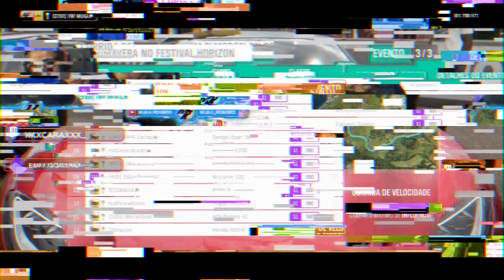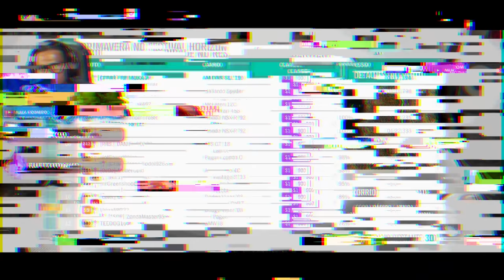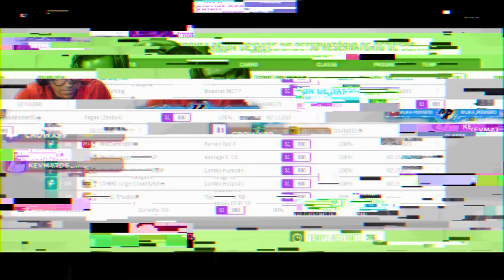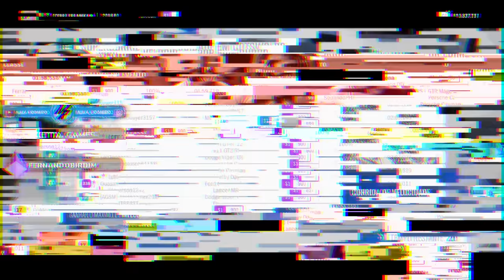FORZA HORIZON 4 - ÚLTIMAS CORRIDAS ONLINE / TRISTE FIM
Hoje trago para você provavelmente a ultima series de corridas online do Forza Horizon 4, porque essa semana vai ser lançado o tão esperado Forza Horizon 5. Infelizmente o FH4 esta tendo um triste fim, além do modo online cheio de bug, temos hackers.

➥☎Central de Atendimento Xbox 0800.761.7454